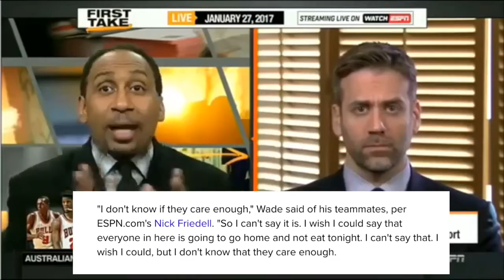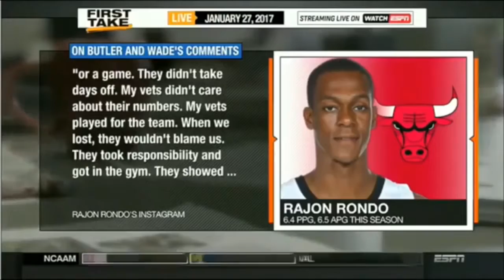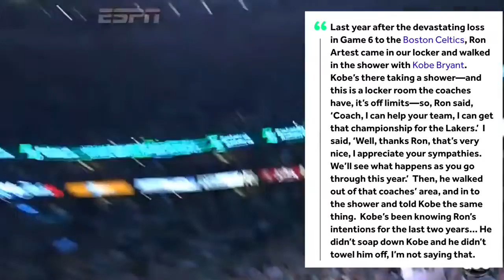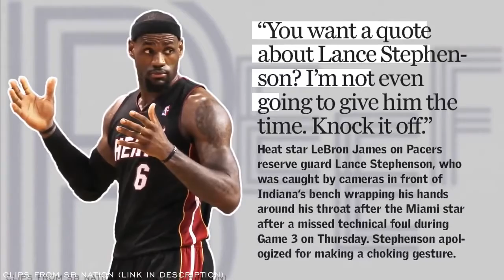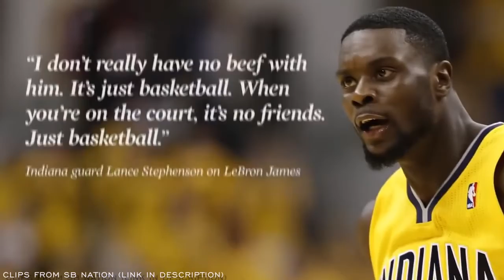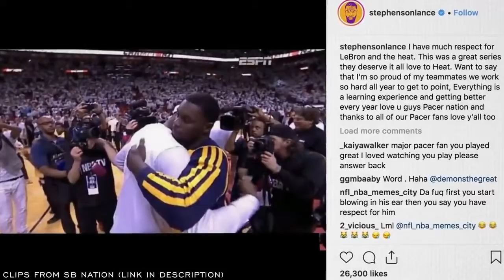6 Pairs Of NBA Players That HATED Each Other AND THEN Became TEAMMATES! NBA BEEFS!!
● IG + Twitter: @prodbyrozie
Licence